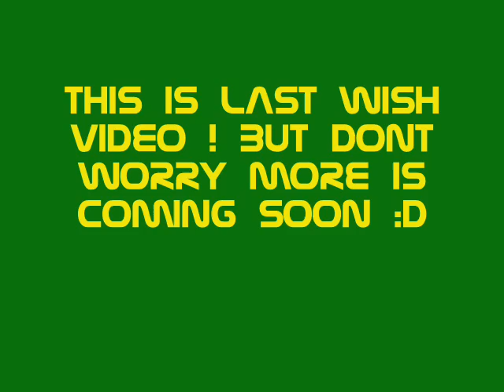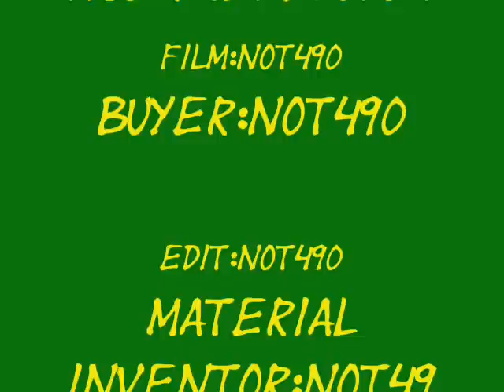NEW EXPLOSION CONDENSER AND LAST WISH VIDEO (12)